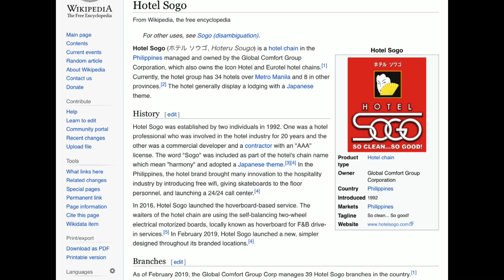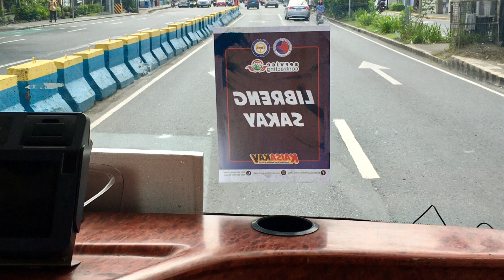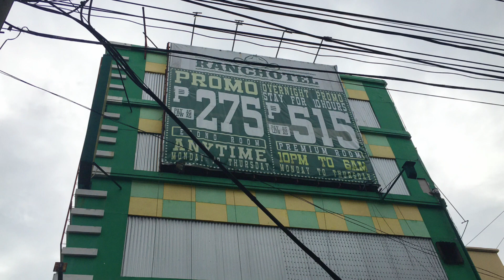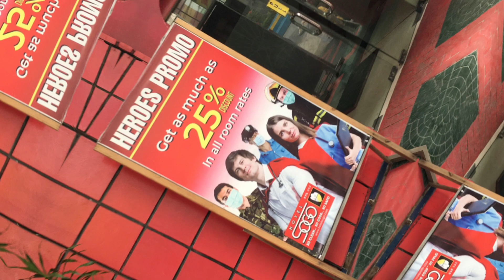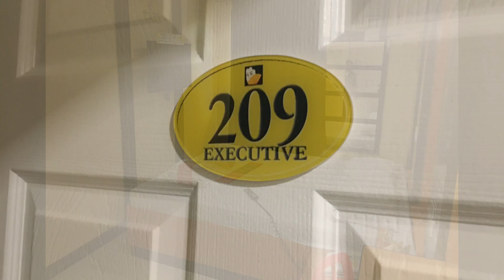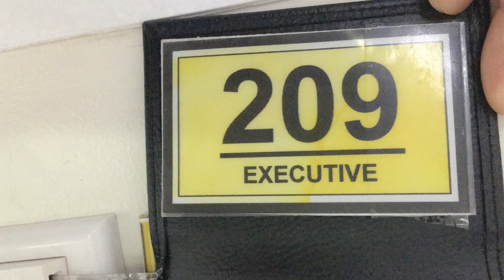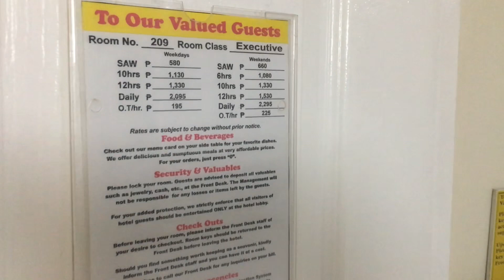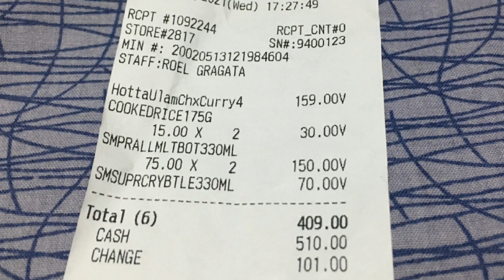King of Philippinesラブホ🥰へ、、あえてお一人様で行ってみた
Hotel SOGO、、でも本当は ホテルソウゴ⁉︎
もし「SOGOに行く！」と言ったなら「がんばってね🥰」と言われるでしょう😄
そう！フィリピンでは知る人ぞ知る、、ってかみんな知ってる😁いわゆるラブホ❣️で知られてますね！
私の場合は、本来なら、、奥様に殺されかねないところなんですが
勇気を持って『お一人様』で行って来ましたー の攻略レポートです🤨

👇その他の動画 いろいろ
私の本業